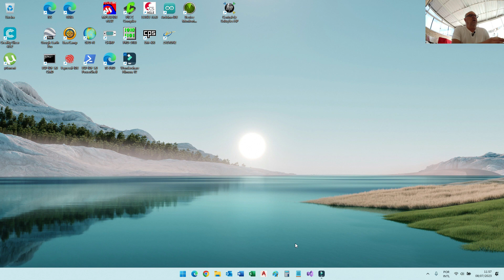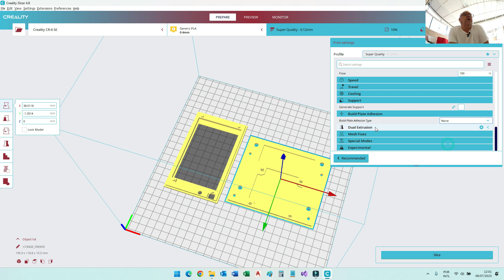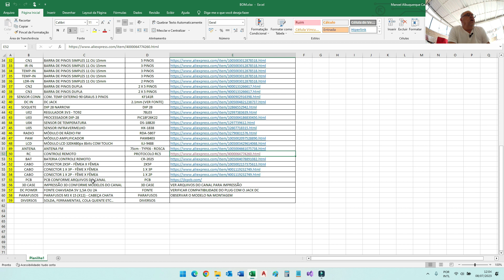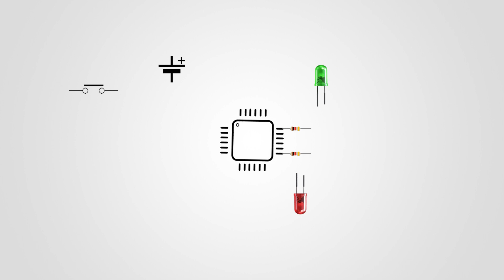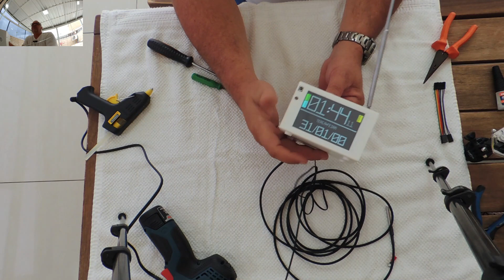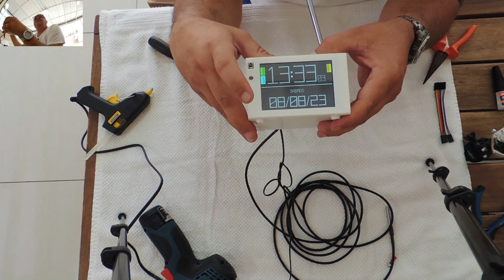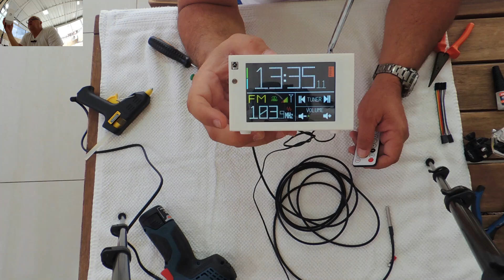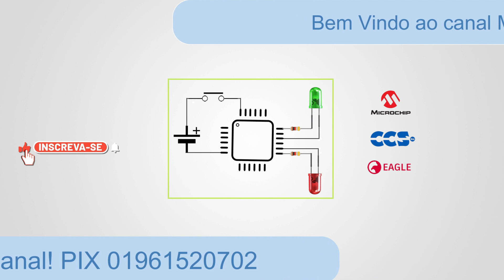DIGITAL CLOCK V 12 FINALIZAÇÃO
Finalização de montagem.

RTC DS3231

Sensor infravermelho

Controle remoto

Sensor de temperatura DS18B20

Regulador 3,3V

Rádio RDA5807

Programador PIC KIT3